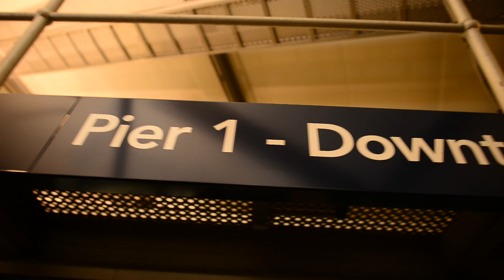commuter_ferry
Eating experiences